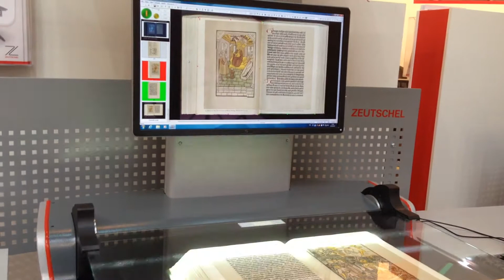OS 12002 with new book cradle for fast scanning